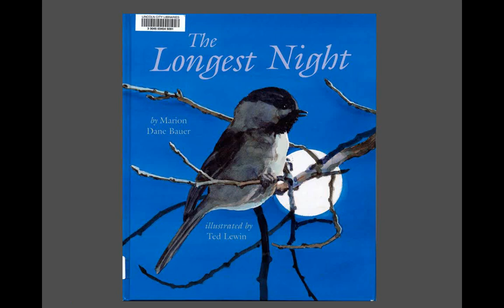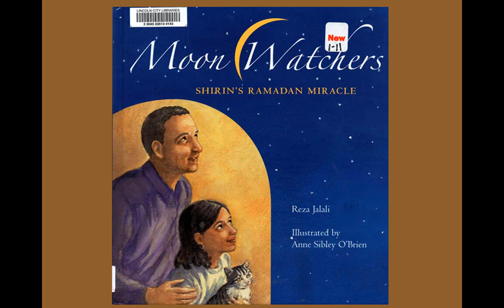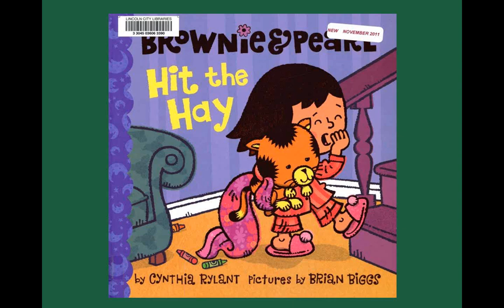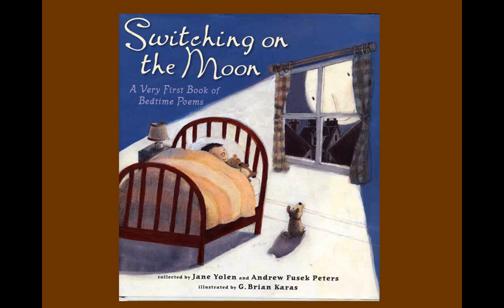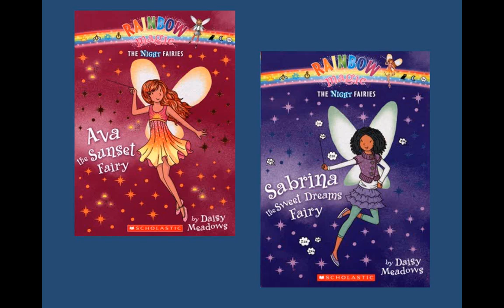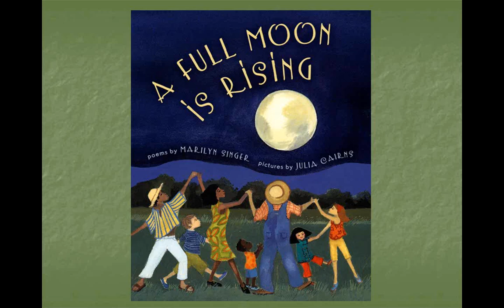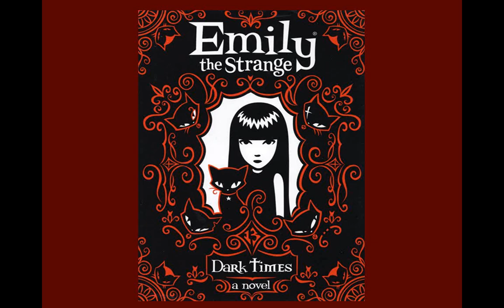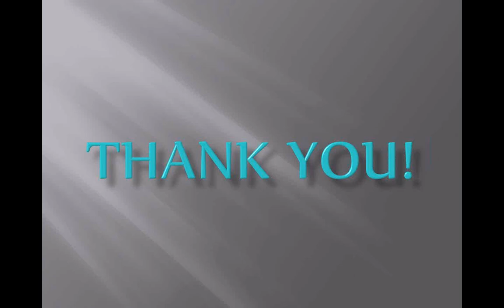NCompass Live: Dream Big READ: Summer Reading Program 2012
Sally Snyder, Coordinator of Children and Young Adult Library Services at the Nebraska Library Commission, will give brief book talks of new titles pertaining to the 2012 Summer Reading Program themes: Dream Big READ (children's theme) and Own the Night (teen theme).
NCompass Live - April 4, 2012.